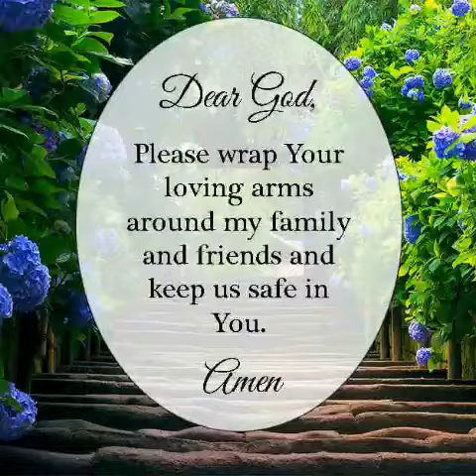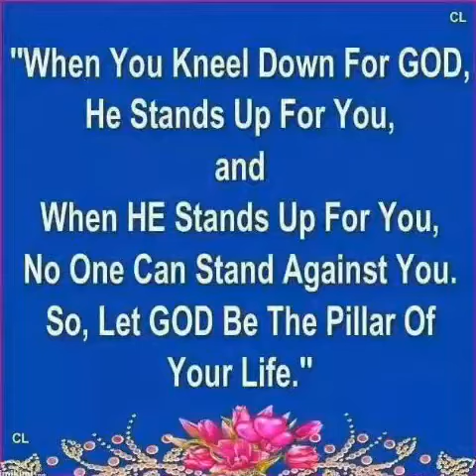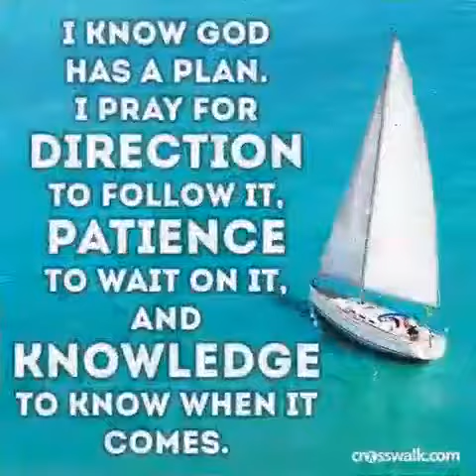The Best Video Ever.